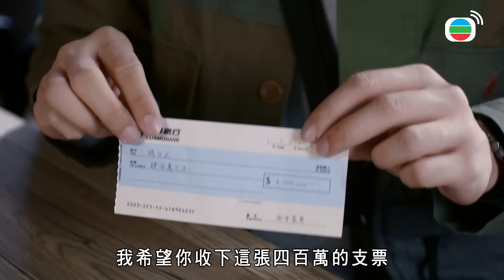有種好男人｜號稱渣男收割機的楊飛雲能幸福嗎？這次是真的找到真愛了吧！｜馬德鐘、李佳芯、吳偉豪、陳自瑤、徐榮、曹永廉｜港劇精華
[港劇精華] 有種好男人 (馬德鐘、李佳芯、吳偉豪、陳自瑤、徐榮、曹永廉)｜號稱渣男收割機的楊飛雲能幸福嗎？這次是真的找到真愛了吧！｜【有種好男人】完整清單

簡介：身為私人保鏢公司主管，楊日正（馬德鐘），為每個客戶提供最完善的行程，愛情路上則一直抱著不結婚、不生小孩的想法。日正看似是一個不能許下承諾的男人，令感情生活停滯不前。直到遇上游子澄（李佳芯），兩人的相遇並不是偶然，是游子澄的刻意安排，加上游子澄的十七歲兒子苗成林（吳偉豪），完全改變了陽日正對愛情、婚姻及親情的睇法。